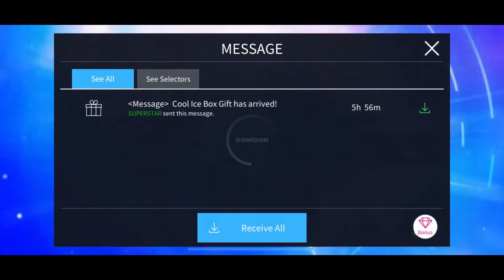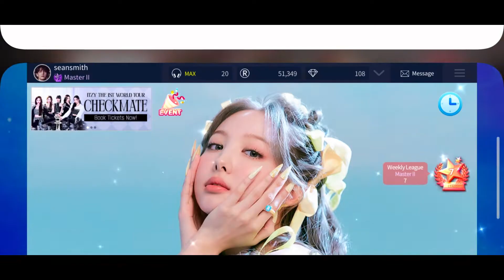SUPERSTAR JYP NATION | TWICE - REAL YOU 3 stars ⭐️⭐️⭐️ [hard mode]